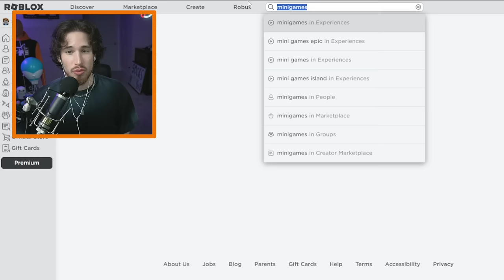Roblox Banned Me